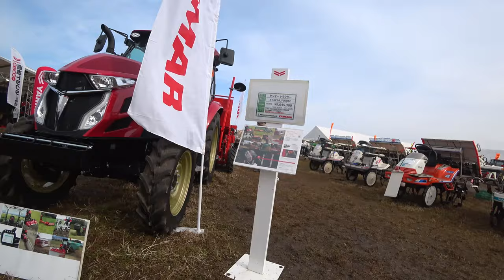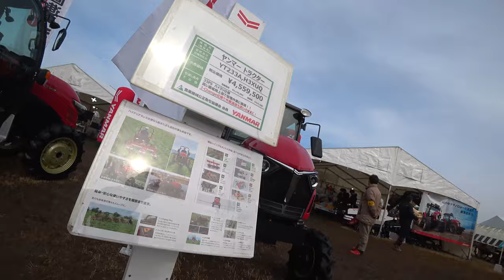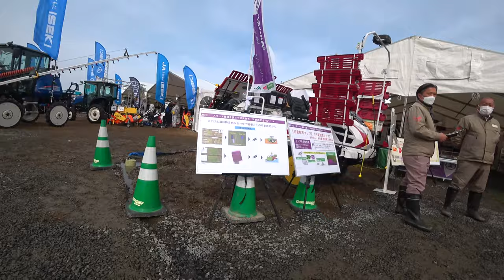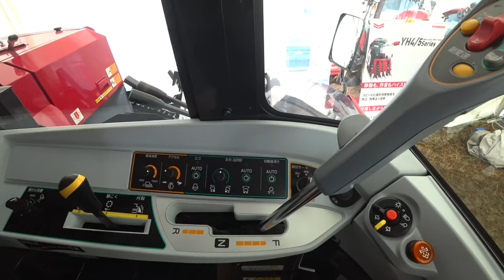【会社員実家農業手伝う】2023大規模農機具展示会空港編中古コーナーとヤンマーさんブースに密着してみた！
関連動画
4隅の残耕を抑えるトラクター耕耘方法?美しい田んぼ or 畑を作る?